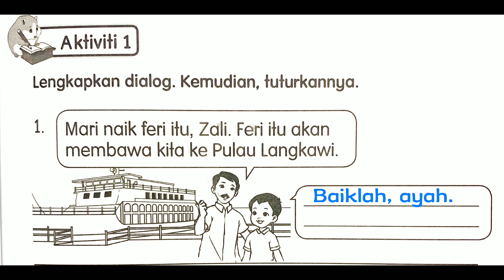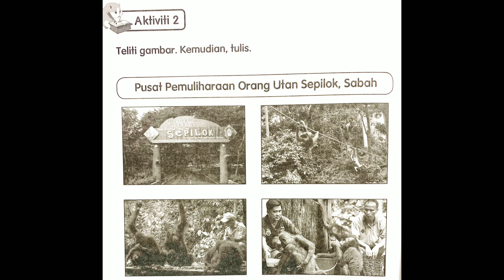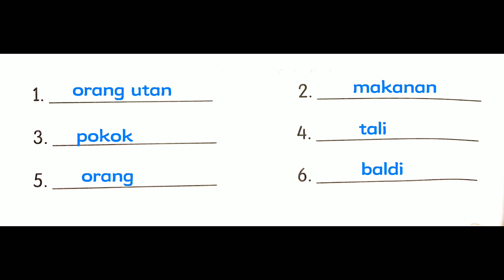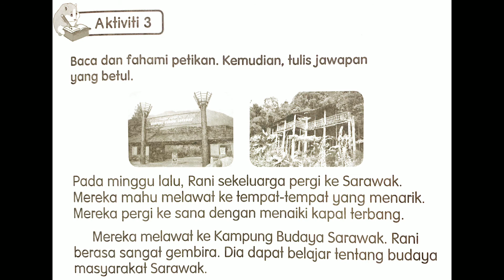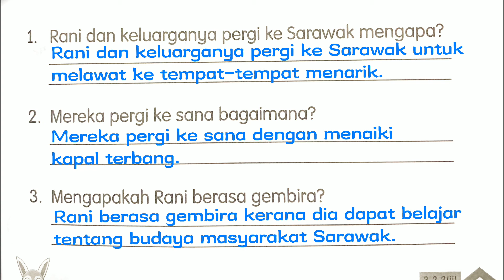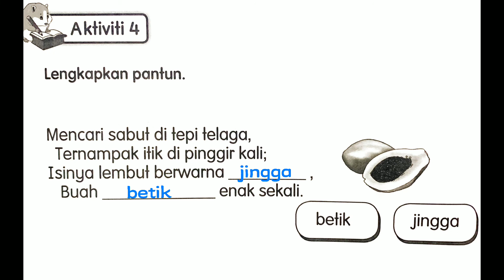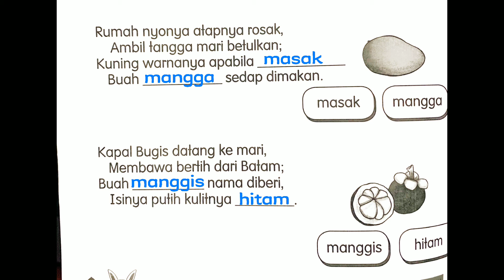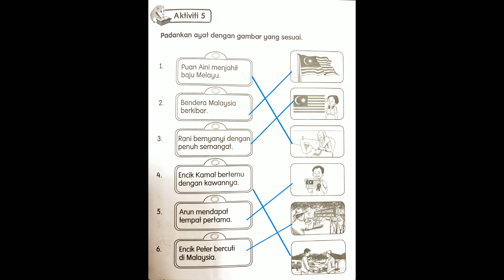活动本KSSR SEMAKAN 一年级国文活动本（下册） m/s 29-33 【 Unit 18 Negaraku Istimewa】